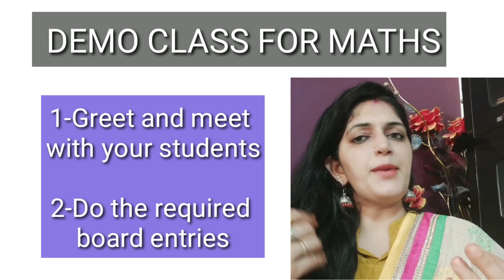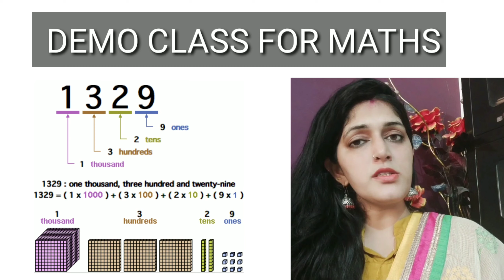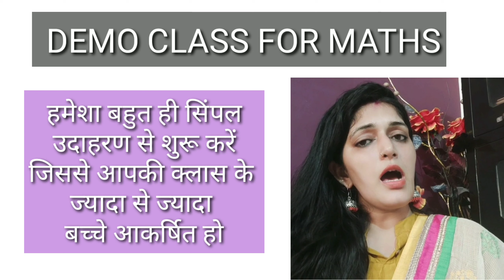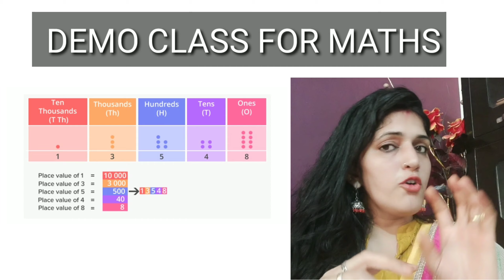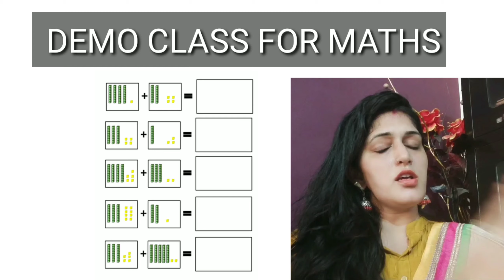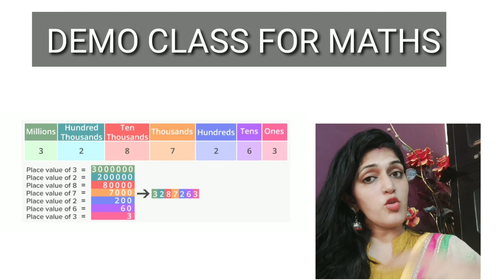How to give demo class for maths || demo class for fresher teachers || place value and face value